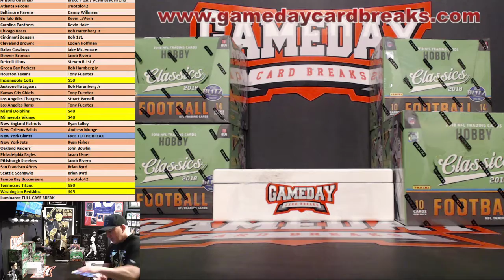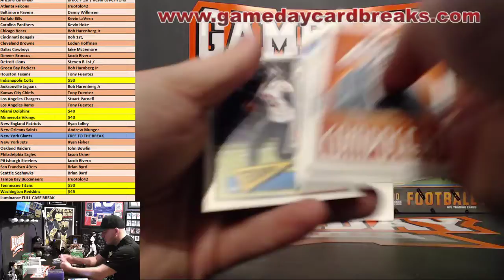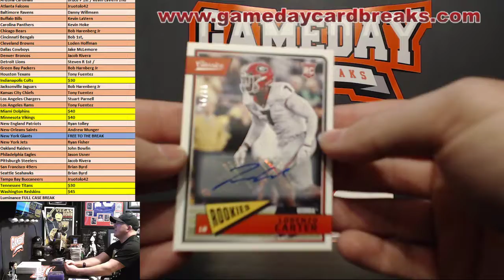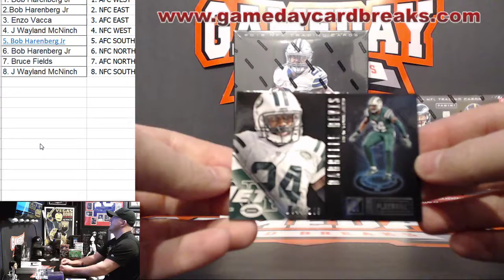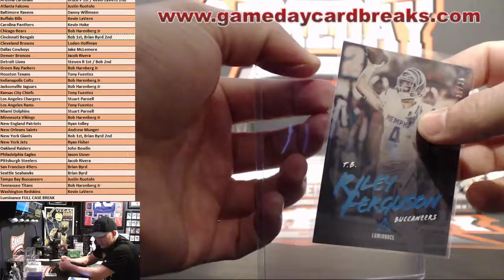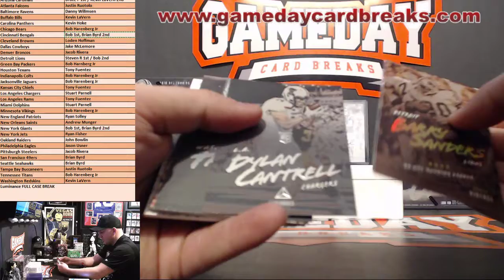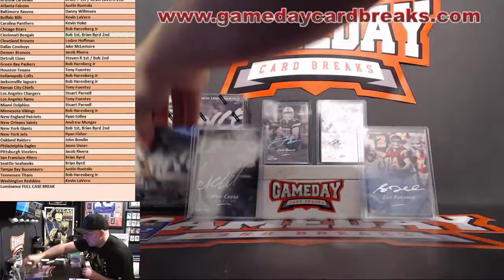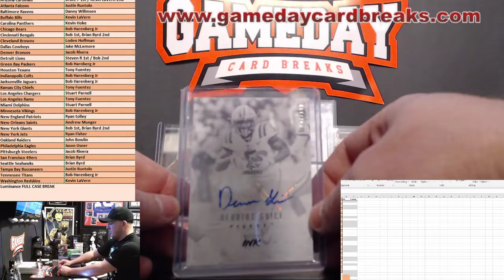2018 eBay Classics